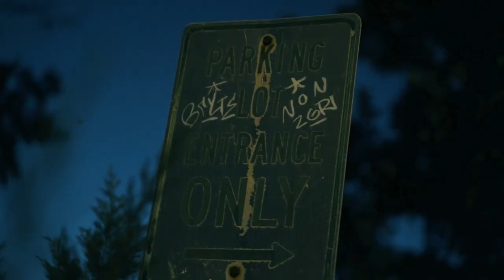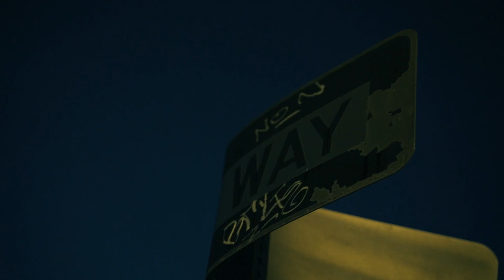Anxious Baby! feat. Hunit - Pirelli Tires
Music video created by: Clearview Films
Ferrari provided by: Denver Exotic Rentals